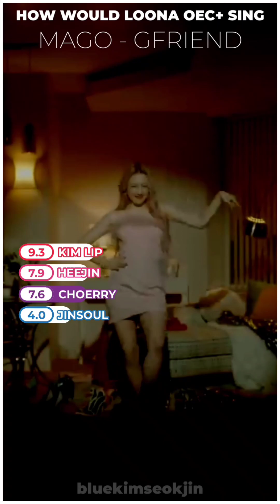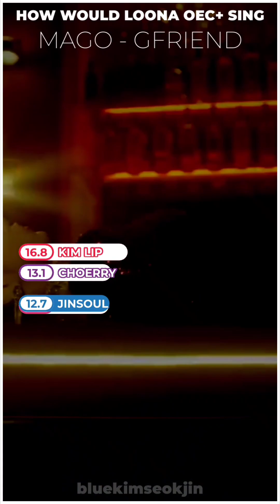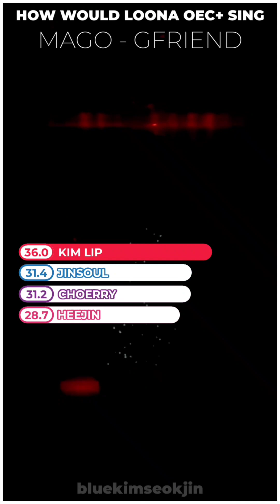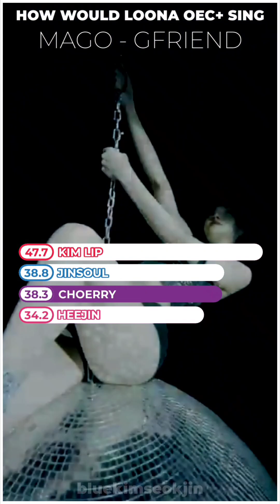How Would LOONA OEC+ (ARTMS) Sing MAGO - GFRIEND • Line Distribution • Vertical Video